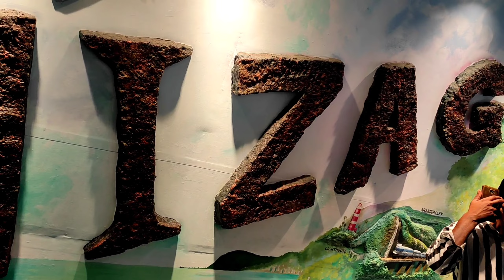Vizag trip🏖️ best road trip 💖🌻